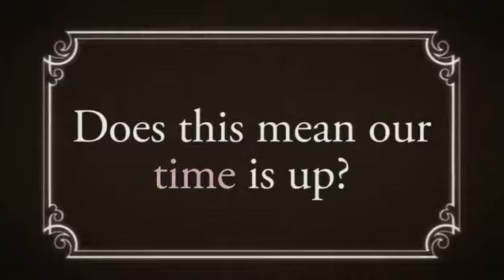The Tickening AMV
Creator: Copycat_Revolver

Anime: Sayonara, Zetsubou-Sensei (TV)